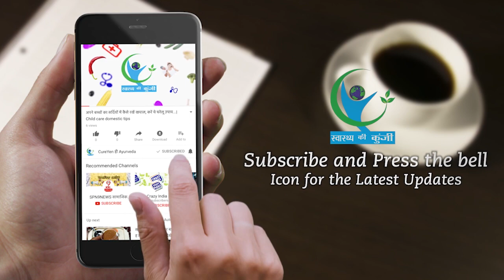टमाटर और खीरे से जुड़ी ये खबर आपको परेशान कर देगी, जानीये जरूर है | Tomato and cucumber disaster